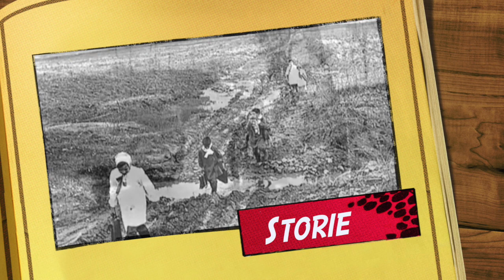STORIE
Video reportage di gente comune con storie di vita quotidiana vissuta.
Presenteremo una puntata al mese.